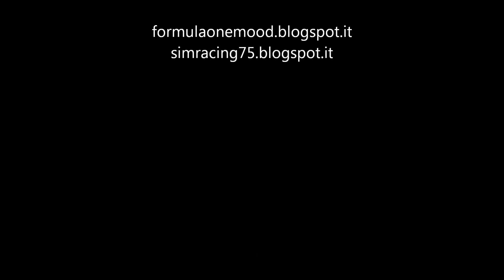C2G01 GP2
Piazzamenti:

17° - Rocco Vergari
18° - Vincenzo Cutroneo

Press conference:

V.Cutroneo: "Anche in questa seconda manche portavamo in pista una vettura non al 100%, con un setup inadeguato e molto scivolosa: il pericolo maggiore erano i cordoli interni di curva 2 e 3, dove in effetti ho avuto molta difficoltà. La gara poteva andare diversamente, ma ho sbagliato la scelta degli pneumatici, se avessi montato le Soft al posto delle Super Soft non mi sarei dovuto arrendere al forte degrado che ha condizionato la mia prestazione a partire dalla seconda metà della gara. Si dice che chi ben comincia sia già a metà dell'opera: io in partenza sono rimasto fermo per alcuni interminabili secondi, non riuscivo ad ingranare la prima... un inizio non proprio promettente".

"Even in this second manche we had a problematic car, very slippery without a good setup: the greatest danger were the internal curbs at the 2nd and 3rd corners, where i had many troubles. My race could be better, but i was wrong in the choise of the starting tire-set, i chose the Super Soft one instead the Soft one, and the strong deterioration affected my performance already from mid-race. They says "Well begun is half done", and at the start i was still for troubles at the first gear... not a good beginning".